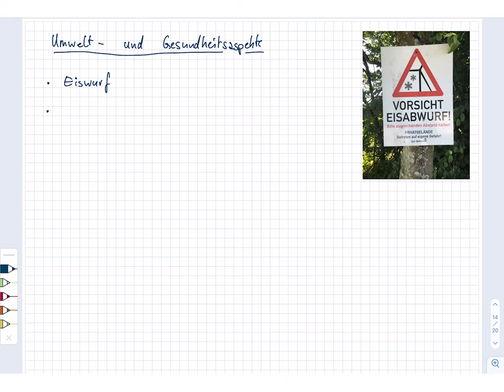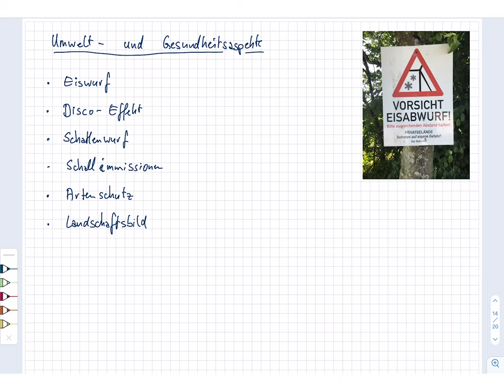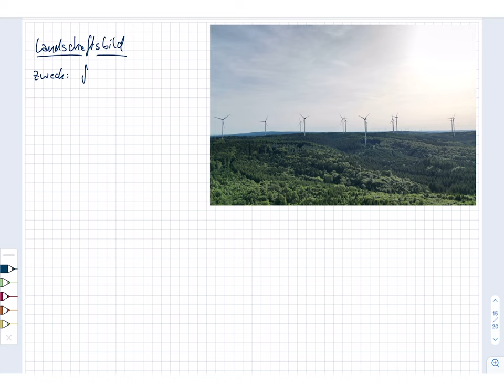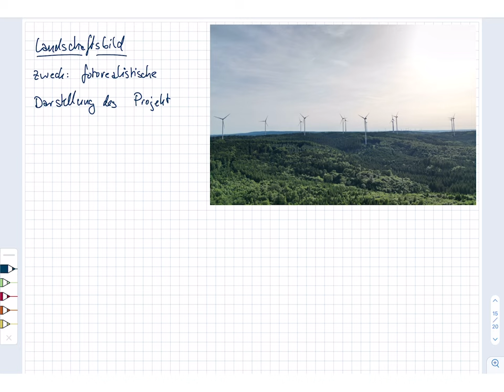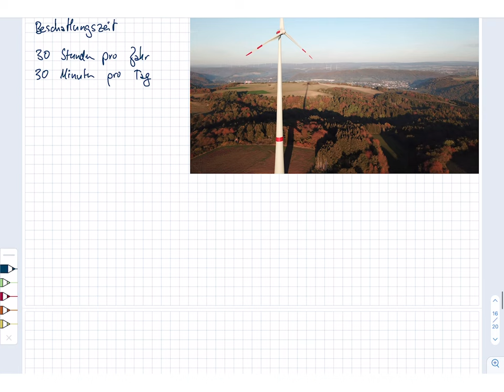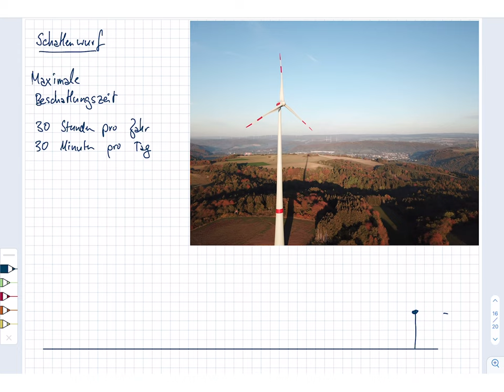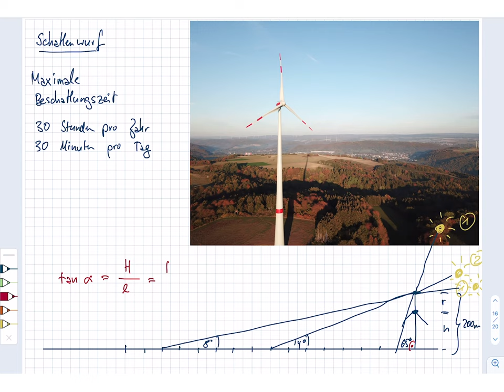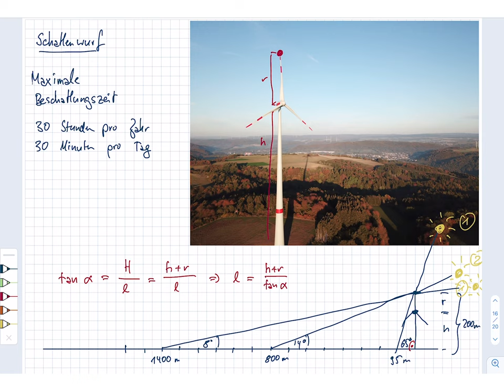Energietechnik. 10 Windenergie. 10.9 Immissionen. Schattenwurf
Im Kurs "Energietechnik" im Bachelorstudiengang "Erneuerbare Energien" am Umwelt-Campus Birkenfeld werden Inhalte zur (fossilen und regenerativen) Energieerzeugung, zum Energieverbrauch sowie zur Energieverteilung vorgestellt. Im zehnten Teil werden die Grundlagen zur Windenergie erläutert. In diesem Video wird dargestellt, welche Richtlinien bei der Planung und dem Bau eines Windparks in Bezug auf die Immissionen zu beachten sind. Zunächst werden der Schattenwurf und die Veränderung des Landschaftsbilds besprochen.